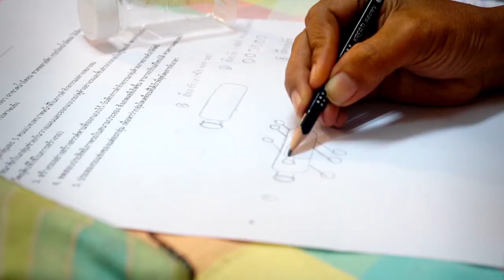พลังวิทย์ คิดเพื่อคนไทย ตอน การอบรมสะเต็มศึกษาและวิทยาการคำนวณในโรงเรียนชนบท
สวทช. ลงพื้นที่ทั่วประเทศ ถ่ายทอดองค์ความรู้ด้านวิทยาศาสตร์ และเทคโนโลยี ให้กับกลุ่มเด็กเยาวชน ตลอดจนบุคลากรทางการศึกษา ในเขตพื้นที่โรงเรียนตามถิ่นทุรกันดาร โดยใช้รูปแบบการเรียนการสอนแนวทางสะเต็มศึกษา

โดยเมื่อวันที่ 24-25 กรกฎาคม 2562  ได้จัดอบรมเชิงปฏิบัติการ เรื่อง “การนำแนวคิดสะเต็มศึกษาและวิทยาการคำนวณ ไปใช้ในสถานศึกษา” ให้แก่ครูกลุ่มสมาชิกโรงเรียนเครือข่ายรักษ์ป่าบาลา จ.นราธิวาส เพื่อเพิ่มศักยภาพให้ครูผู้สอน นำความรู้ ไปขยายผลต่อยอดให้กับผู้เรียน โดยกิจกรรมต่างๆ ที่ใช้ในการจัดอบรม มีความสอดคล้องกับบริบทของชุมชนท้องถิ่น มีการเลือกใช้วัสดุอุปกรณ์ที่มีอยู่รอบตัว และจัดสถานการณ์การเรียนการสอน ให้นักเรียนค้นพบคำตอบจากโจทย์ปัญหา ที่เชื่อมโยงกับชีวิตประจำวัน